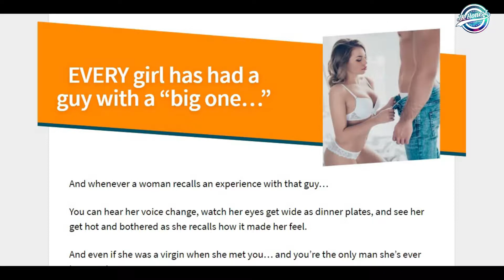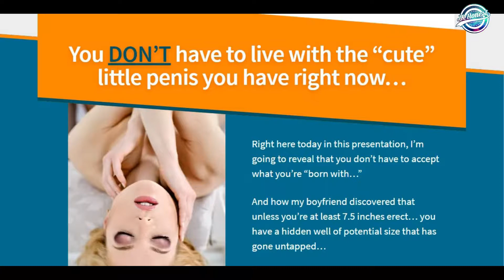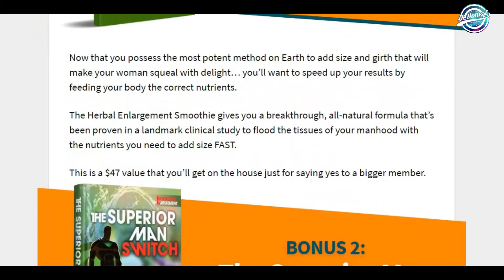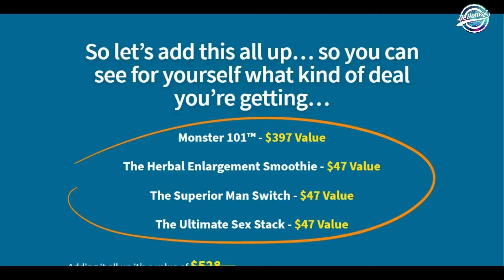Legendary Enlargement Reviews-Don't Buy Until You Watch This!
Legendary Enlargement is each man's guide for completion erection disappointment by improving his penis size, length, size, shape and appearance the characteristic way. Dissimilar to numerous other male improvement programs (that never appear to work), this framework centers around protected, viable methods any man can do to get the penis he has constantly needed. It doesn't make a difference how old you are or how explicitly experienced you are. For whatever length of time that you're prepared to bring matters into your own hand – pardon the quip – so you can recover your trust in the middle of the sheets, this program is for you. It furnishes you with an extensive framework for switching up the game in and outside of the room and for both your penis size and appearance.  Male upgrade should never cost you your wellbeing or your bank account. Lamentably, a considerable lot of the customary techniques expect you to surrender a fortune and hazard your wellbeing for a bigger penis. The most noticeably terrible part is that a large portion of these strategies never give lasting outcomes, if any whatsoever and in many cases, they leave you feeling more terrible than you did before you began.

Legendary Enlargement is here to change the game. It's an online program intended for men who are searching for sheltered and compelling male upgrade choices. All through this framework, you get a huge amount of common systems, activities, systems, and proposals you can do to expand your penis length and size, yet in addition, to improve your penis shape and appearance. In this way, in addition to the fact that you enhance your penis you recover your certainty, which is vital to ideal execution in the room. Legendary Enlargement additionally gives you a dynamic framework that you can keep on utilizing to further expand your size. For instance, there are novice, middle of the road, progressed and veteran exercise systems. Thus, you start at whatever level you're presently at with your male upgrade and afterward you bit by bit progress through the framework to accomplish greater and persistent outcomes.